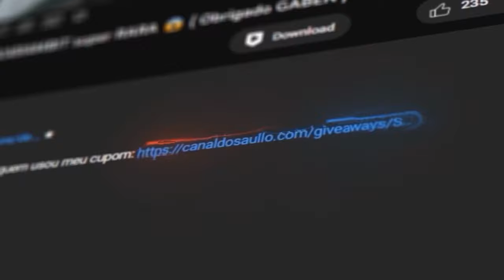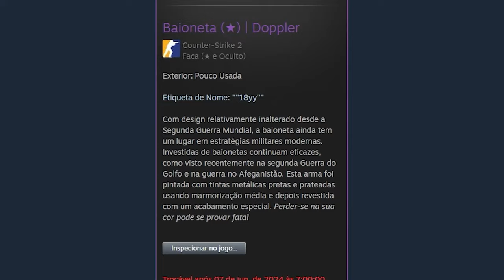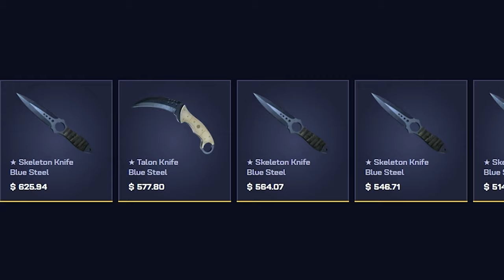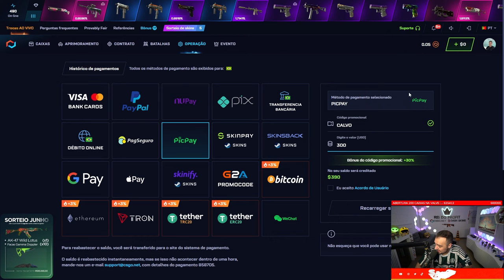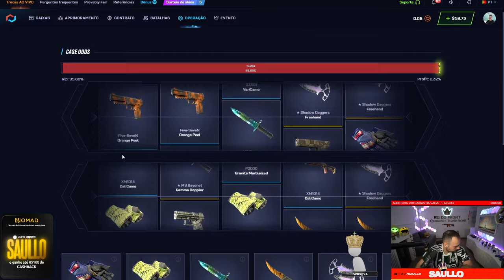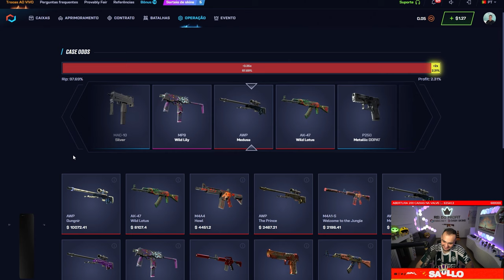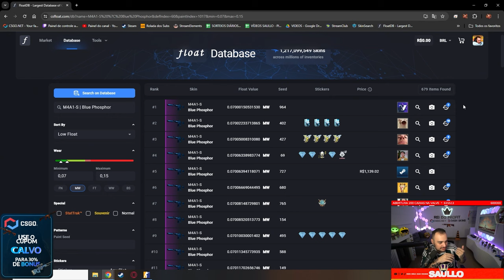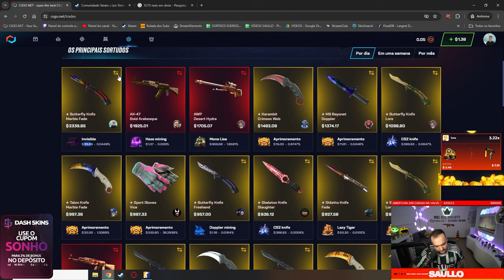Leo CAGAJATO ganhou R$19.000,00 no CSGONET (abrindo CAIXA INVISIBLE e UPGRADE)